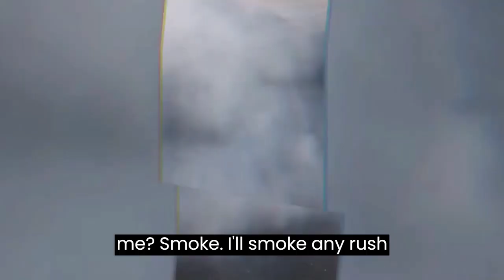How the Grizzlies were in the Locker Room after Losing to the Lakers Reaction